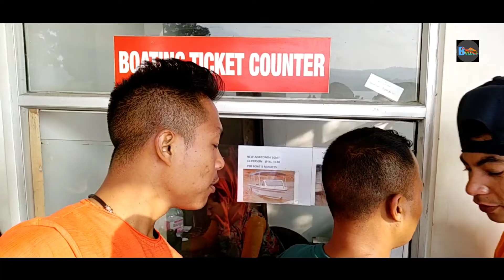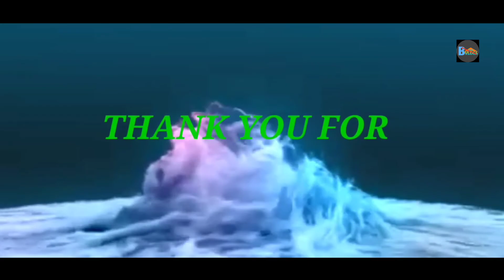TRIP TO ORCHID LAKE RESORT |UMIAM LAKE | BARAPANI LAKE | Meghalaya Northeast India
TRIP TO ORCHID LAKE RESORT |UMIAM LAKE | BARAPANI LAKE | Meghalaya Northeast India#UmiamLake#BarapaniLake#ShillongTouristPlace

Northeast India, Vedio Creator
''British Vlogs And Reaction Vedio''

Hi guys,
well come to my youtube channel
''British Vlogs And Reaction''

Language : Broken Hindi

British Vlogs And Reaction | British Vlogs

Thank You Watching British koch

From_South West Garo hills (Meghalaya) Northeast India.